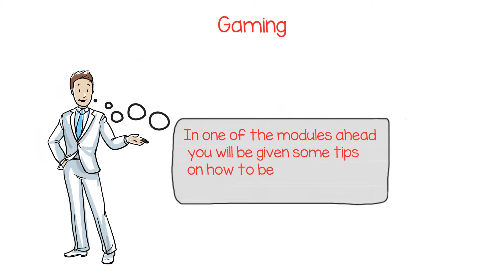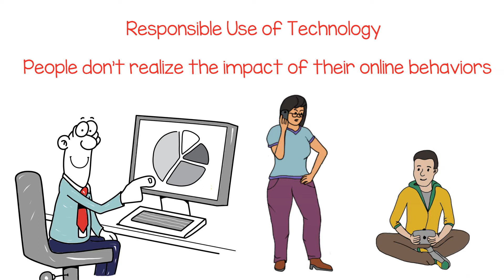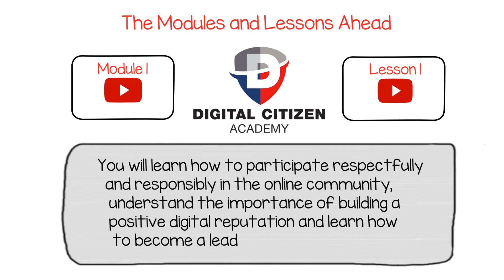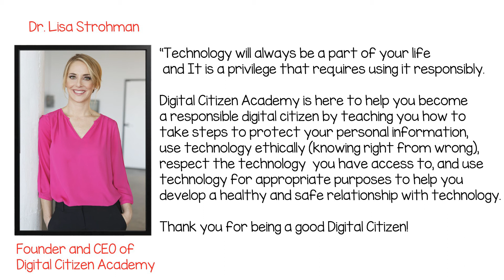Digital Citizen Intro